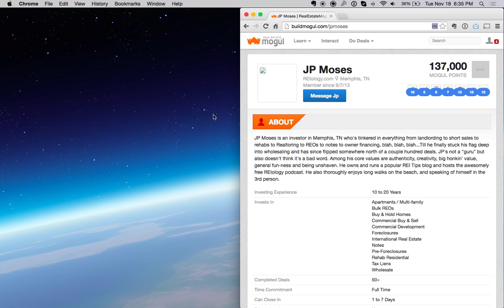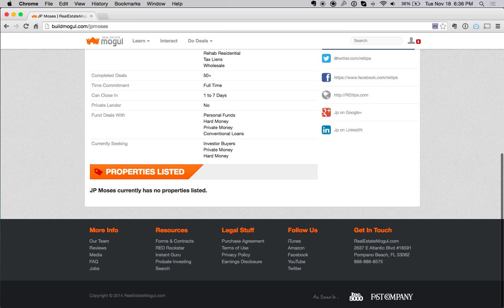Doing the 68-key shuffle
Using an XKeys 68 key shuffle with a custom button layout in ControllerMate to control some web testing.

Everything you see is from my custom keyboard, NO regular keyboard or mouse were used at all